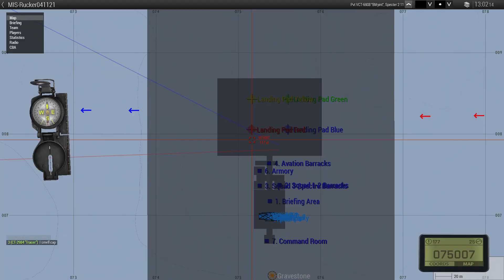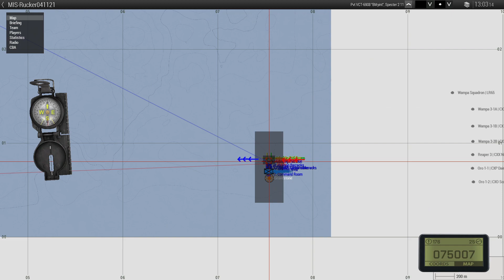212thAB Operation Bronze Garden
212th Callsigns
Ghost Actual: Zeus
Oro: JTAC
Wampa: LAATs
Reaper: Fixed Wings
Spectre: Airborne
Revenant: Fire Support Group
Poltergeist: ARF
Mystic: Engineering
Phantom: Mechanized Support